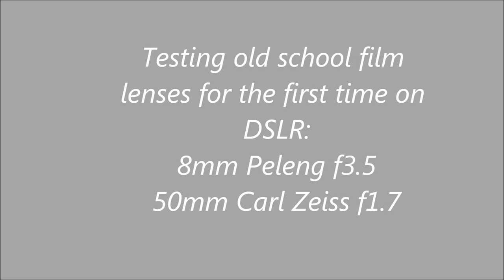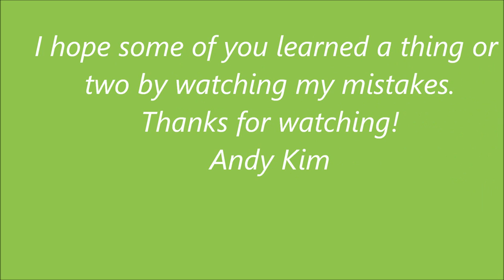Ice fly fishing Canon EOS 650D/T4i 50mm Zeiss 8 mm fisheye lens Peleng test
Finally the lens adopter (contax to canon) has arrived from Amazon so went out for the test. Since my new Canon T4i doesn't know the lens is attached hence I had to set everything manual like old school days. It's not easy as I thought at first, I think the thickness of the adopter that attaches in between camera and lens gave me different focal length and aperture. I need to work on this compensation next few days of testing.
I welcome any advise to make me better at using old film lens photography /video shooting.